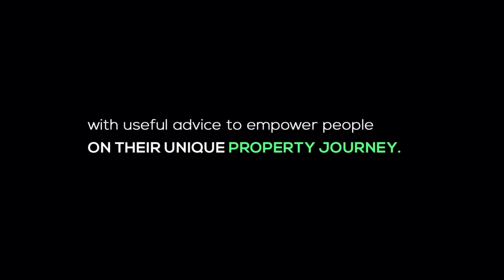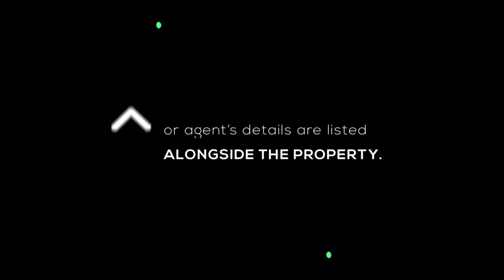Building a Residential Property Portfolio | EP496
Don't you just love the smell of passive income in the morning? Whether you are an investor or a buyer, having a Portfolio on hand is essential. Building a Property Portfolio is critical, especially if you want to become a property investor. If you don't know how to build a portfolio or where to begin.

Carol Reynolds joins us today to discuss the importance of having a property portfolio.

Join the Private Property Podcast.
Guest: Carol Reynolds, Area Principal of Pam Golding Properties

Private Property aims to change the way South Africans find their next property, by making the search easier, simpler, and much faster. From refreshed new website features to launching the smartest property app, the search for a home has never been more simple with Private Property.